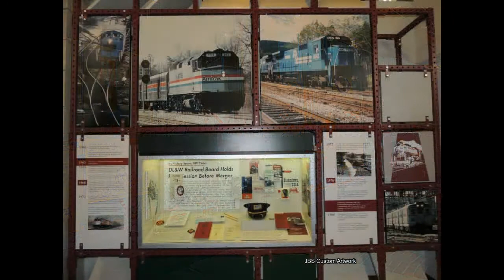A visit to Steamtown Scranton Pa